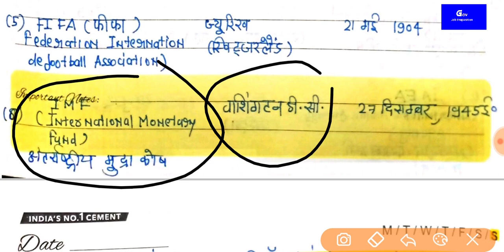GK | अंतरराष्ट्रीय संगठन उनके मुख्यालय और स्थापना वर्ष | FOR NTPC AND OTHER EXAM